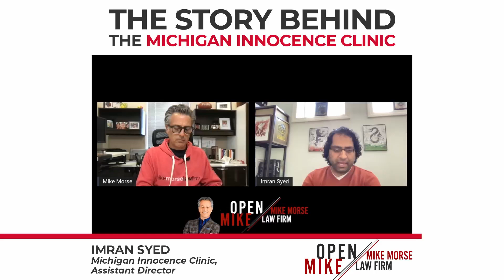The True Story Behind the Michigan Innocence Clinic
Since its founding in 2009, the Michigan Innocence Clinic has successfully won the release of 24 people who had been wrongfully convicted in cases ranging from arson to homicide, and served anywhere from 2 to 46 years in prison.

- Mike Morse Law Firm is Michigan’s Largest Personal Injury Law Firm with more than 20 years of experience and over $1 Billion Dollars won for our clients. If you've been injured, call 855-MIKE-WINS
Mike Morse Law Firm is based in Southfield, Michigan. Our personal injury attorneys have earned a reputation as one of the most successful firms in the state of Michigan and are deeply involved in our community.

MICHIGAN AUTO ACCIDENT LITIGATION THAT LEADS THE WAY
Mike Morse Law Firm has been trusted by thousands of people involved in car, motorcycle, and truck accidents all across Michigan. Our experienced personal injury attorneys have collected more than 1 billion dollars. Put our expertise to work for you.

SOCIAL SECURITY DISABILITY BENEFITS ATTORNEY NEAR YOU
At the Mike Morse Law Firm we are experts in Social Security Disability Benefits. You don’t need an appointment to meet with someone on our legal team to get your social security disability claim started. Get help with Social Security Disability Benefits. Speak to our experienced social security disability benefits lawyers near you proudly serving the Southfield and Detroit Michigan area.

MICHIGAN DOG BITE LAWYERS WITH ADVICE YOU CAN TRUST
Millions of dollars have been awarded to Michigan dog bite victims with the help of the injury lawyers and legal professionals at the Mike Morse Law Firm. Our legal team will go the distance to make sure your Michigan dog bite case is handled quickly and professionally so you can focus on your recovery. We will fight hard to get the money you deserve.